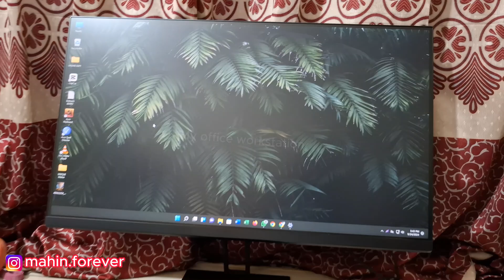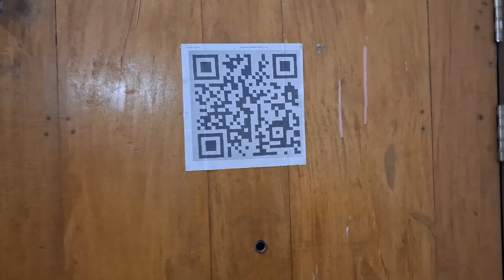My First Vlog! l আমার প্রথম VLOG - 1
☺️ My First Vlog || My First Video On YouTube || Hossen Fardus Mahin vlogs || ❤️
🌟 Welcome to My First Vlog! HOSSEN FARDUS MAHIN Vlogs 🌟

Hey everyone! I’m HOSSEN FARDUS MAHIN, and I’m thrilled to launch my very first vlog on YouTube! 🎥 In this video, I’ll introduce myself and share a sneak peek into my daily life, interests, and what inspired me to start vlogging.

✨ What to Expect:
In this vlog, you’ll discover:

Who I am and my background
My passions and hobbies
Exciting plans for upcoming vlogs
Tips for beginners in vlogging
Join me on this journey as I explore [mention specific topics like travel, lifestyle, or personal growth], and connect with all of you amazing viewers.

HOSSEN FARDUS MAHIN vlogs

Thank you for being here as I embark on this new adventure! Let’s build a supportive community together. 💖

আজকের ডেইলি ভ্লগে আপনাদের জন্য থাকছে আমার দিন-যাপনের গল্প। সকালে ঘুম থেকে ওঠা থেকে শুরু করে দিনের সবকিছুই ক্যামেরায় তুলে ধরার চেষ্টা করেছি। রান্না, কাজ, মজার মুহূর্তগুলো এবং দিনশেষে কিছু নতুন অভিজ্ঞতা শেয়ার করব। আশা করছি, আপনাদের ভালো লাগবে এবং আমাদের এই যাত্রায় আপনারা সঙ্গী হবেন।